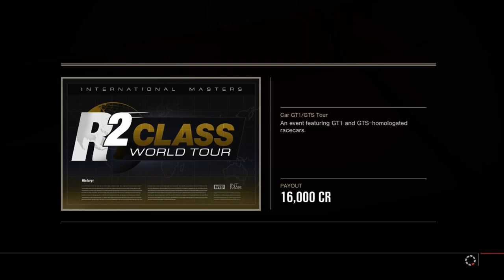Forza Motorsport 4 Playthrough - Car GT1/GTS Tour - Races 1-4 - Episode 62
Chapters:
00:00 - Intro
01:07 - Indianapolis
11:24 - Bernese Alps
22:15 - Infineon Raceway
32:25 - Road America